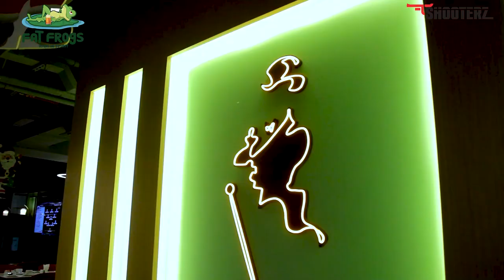FatFrogs Dubai | Dubai's Top Bar | Bollywood Nights | Live Music | Dance Floor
🎸Live music & 🎛️ DJ sets in a sophisticated setting with a 🍻full bar, 🍽️food & trendy atmosphere.
Al Souq Al Kabeer Bur Dubai, United Arab